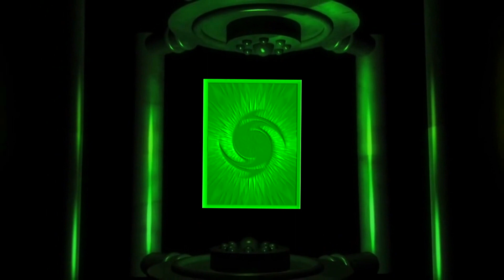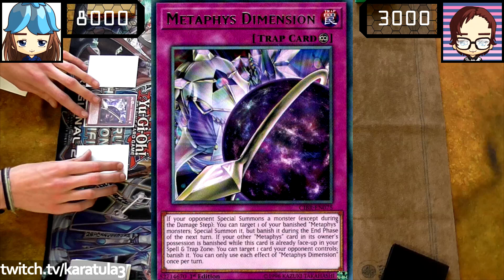Real Life Yugioh - METAPHYS vs ANCIENT GEAR | May 2018 Scrub League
Yugioh duel in Scrub League between surprise top cut Todd and his Metaphys who was up against Owen playing an Ancient Gear deck for the first time.

A comments would be appreciated, too. ❤ (and be notified)

Tags: Yugioh Yu-gi-oh Exodia God Obelisk Slifer Ra Yugi Kaiba Dragon Anime Duel Links